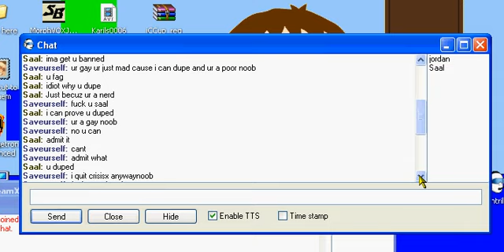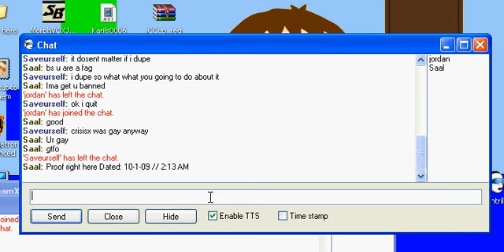Saveurself - Quitting // Proof